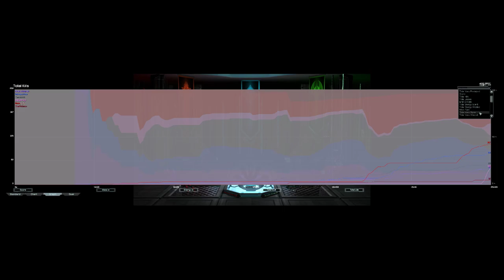Cancer w/ Chloe G2/3 | Supreme Commander Forged Alliance Forever